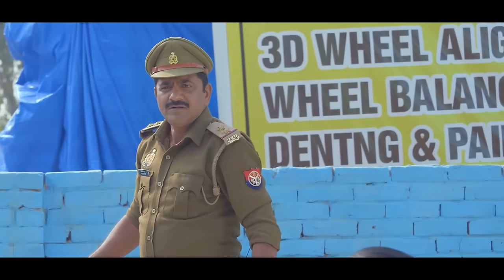जब थाने में नेता ने करी दरोगा से बदसलूकी | Rajlaxmi Shorts uttarkumar rajpal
Film Title - RAJPALराजपाल
Artists - Uttar kumar, Kavita Joshi, Vikas Balian, Usha Devi, Amit Sahota, Rajender kashyap, Surjit Singh Sirohi, Rajiv Sirohi, Mukesh Goel, Monu Dhankad, Tarun Tyagi, Ramit Teotia, Sapna Chaudhary ,Janvi Rana , Deepa Verma, Preety & Ballu Tyagi
Produced by - Smt. Rajbala Dhama
Story, Dialogues, Screenplay & Directed by - Uttar kumar
Asst. Director - Shanky
Cameramen - Kanhaiya Baghel & Vijay
Edit - Anuj Jindal Dhoni
Singer - DC Madana & Rahul Putthi
Writer - Sonu Sindhu, M.N.Rahi & Sohan Singh
Lyrics - Rajeev Ajnabi & Deepak Noor
Make up - Mustakim Ali
P.C.- Vikas kumar

rajpal
rampal hawaldar movie
rampal havaldar
mannu ki film
rampal hawaldar
uttar kumar ki movie
uttar kumar movie
dhakad chhora
रामपाल हवलदार
uttar kumar ki new movie
dhaakad chhora ki film
uttar kumar ki film
uttar kumar ki nai movie
rampal hawaldar part 1
uttar kumar
uttam kumar ki movie
dhakad chora ki film
mannu ki picture
havaldar rampal
rampal hawaldar full movie
rampal havaldar movie
haryanvi movie
mannu ki movie
haryanvi film

RAJPALराजपाल  | Uttar Kumar | Kavita Joshi | New Haryanvi Movie 2022 | Rajlaxmi